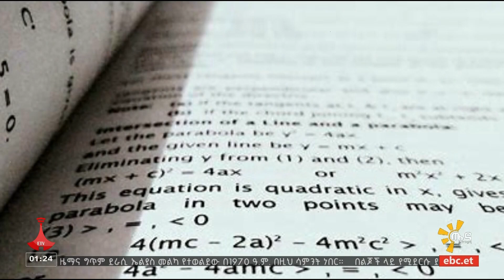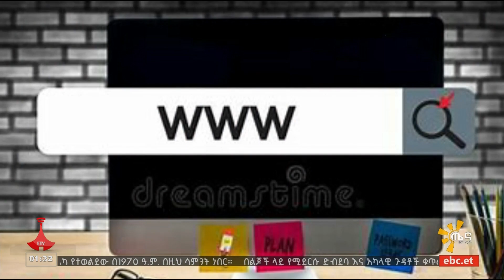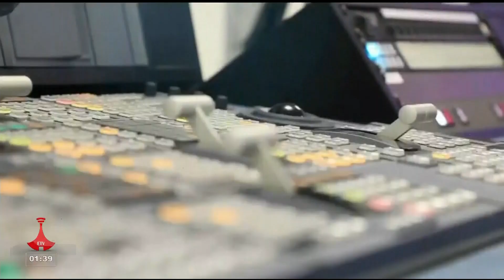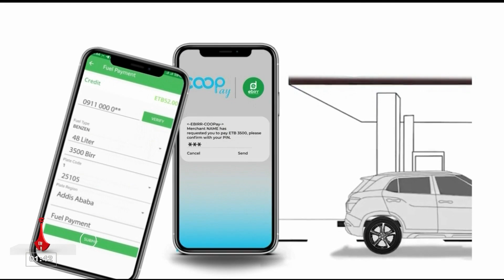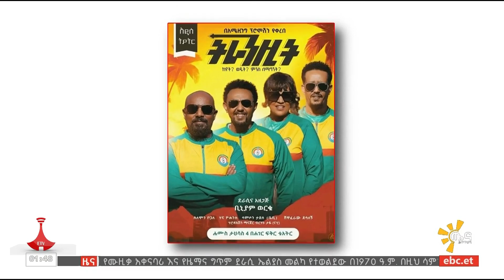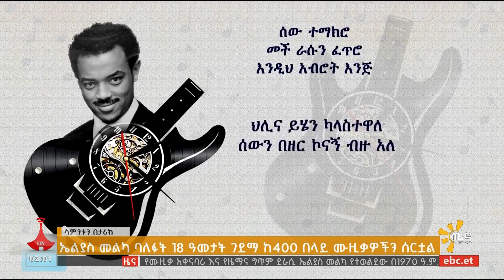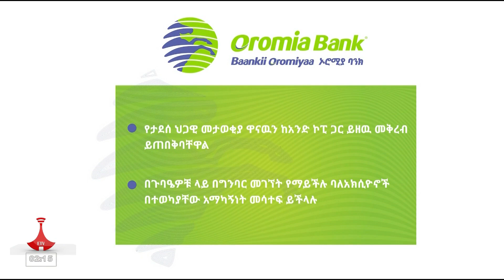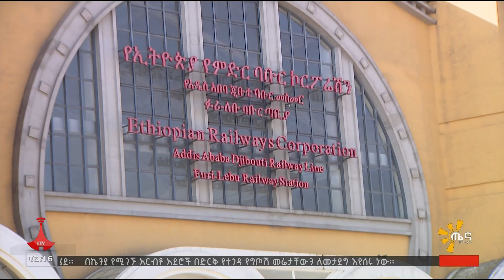ጤና ይስጥልኝ ኢትዮጵያ ... ታህሳስ 01/2016 ዓ.ም Etv | Ethiopia | News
ጤና ይስጥልኝ ኢትዮጵያ ... ታህሳስ 01/2016 ዓ.ም